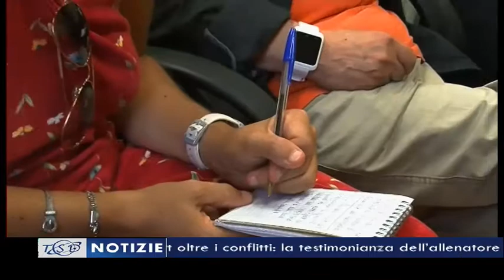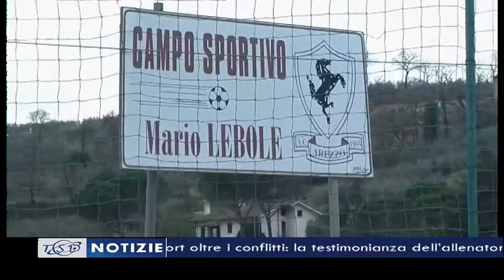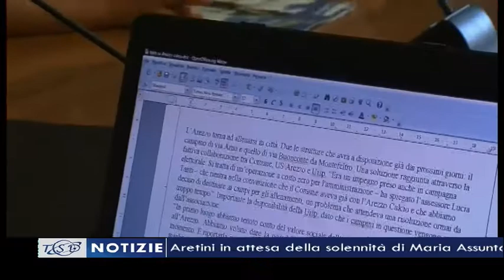TSD Notizie del 13 agosto 2015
Questi i titoli principali del Tg delle 19.40:
-  Sciopero a Ferragosto. Le organizzazioni sindacali contro le aperture nei giorni delle festività
- L’Arezzo calcio torna ad allenarsi in città. A disposizione degli amaranto i campi Uisp di via Arno e Buonconte da Montefeltro.
- Lo sport oltre i conflitti: la testimonianza dell’allenatore castiglionese dell’Hebron Stefano Cusin alla vigilia della finale di Coppa Palestina
- Castiglion Fiorentino, verso la riapertura del teatro comunale. Agnelli replica alle critiche del PD relativi ai costi elevati:”Scelte necessarie per il bene dei castiglionesi”
- Don Antonio Bacci ricorda la devozione mariana degli aretini in attesa della solennità di Maria Assunta in cielo